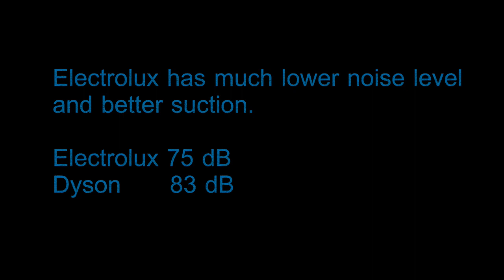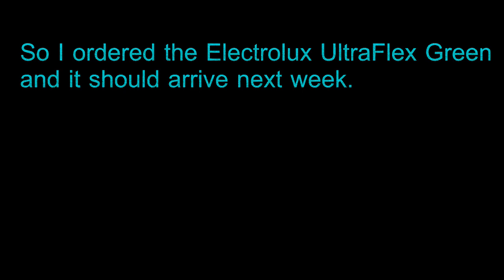Final Decision: Electrolux UltraFlex VS Dyson Dc39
Some specs and differences and why I chose the other vacuum cleaner.
Both are very capable vacs.